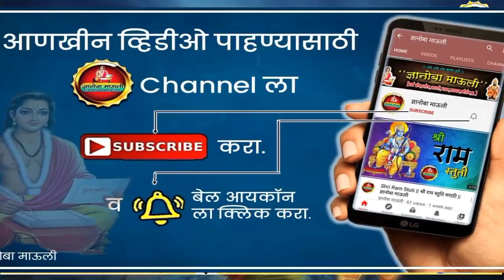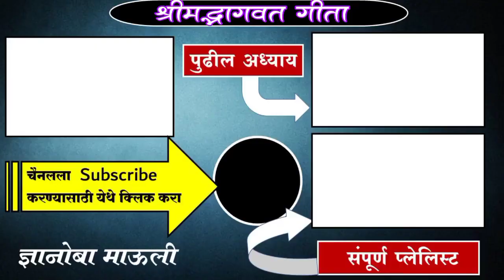श्रीमद्भागवत गीता अध्याय 1 | geeta chapter 1 | shrimad bhagwat geeta adhyay 1 | dnyanesh dhanshree